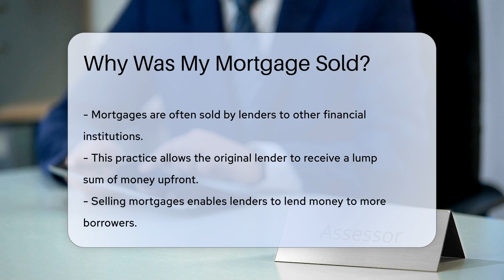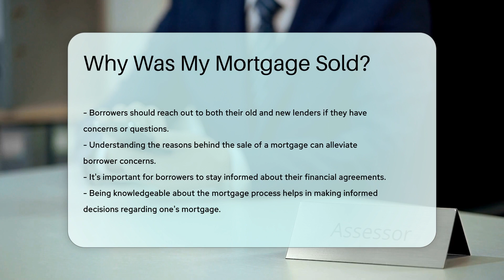Why Was My Mortgage Sold? - CountyOffice.org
Why Was My Mortgage Sold? In this enlightening video, we delve into the reasons behind why mortgages are sold without your consent. Discover the financial motivations that drive lenders to transfer mortgages and how it impacts borrowers. Gain insight into why lenders choose to sell mortgages, the implications for your loan terms, and what actions you can take if you have concerns about this process. Stay informed and empowered about your mortgage agreements by understanding the intricacies of mortgage sales.